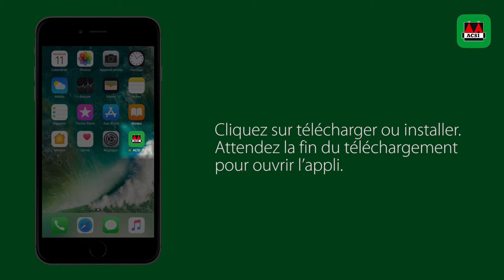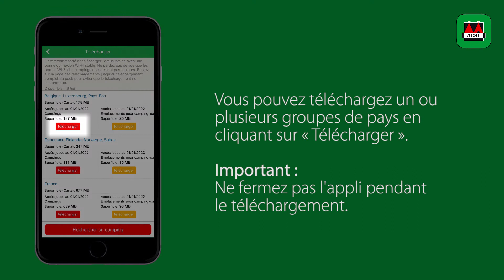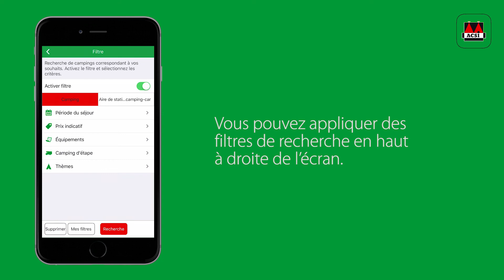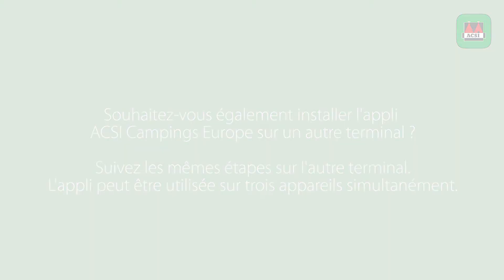Installer sur iOS - l'Appli ACSI Campings Europe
Dans cette vidéo d’instructions nous vous expliquons comment installer l’Appli ACSI Campings Europe sur un appareil qui fonctionne avec le système d’exploitation iOS.